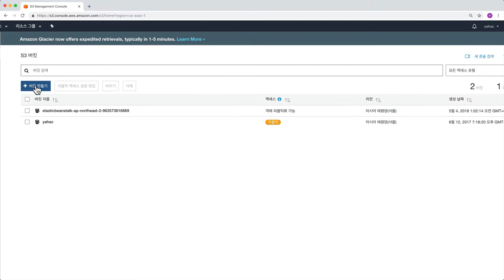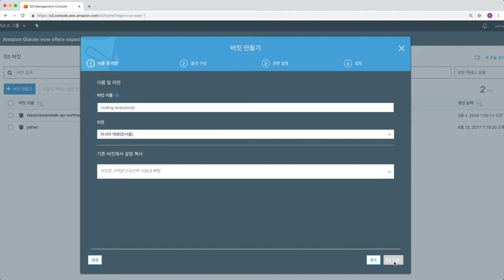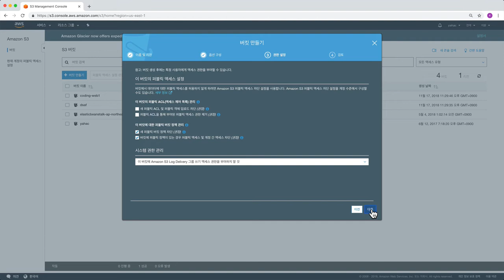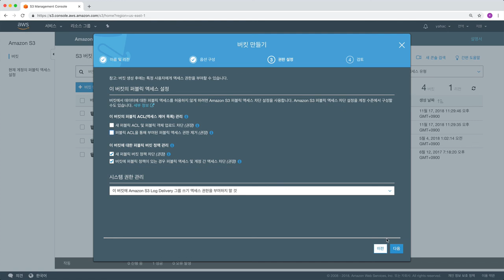AWS2 S3 - 4.1. 버킷 생성